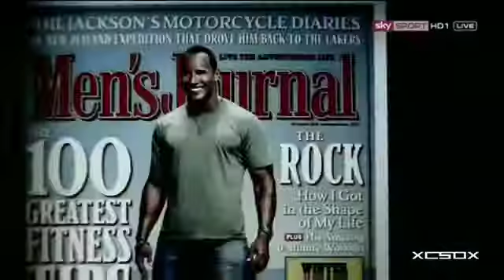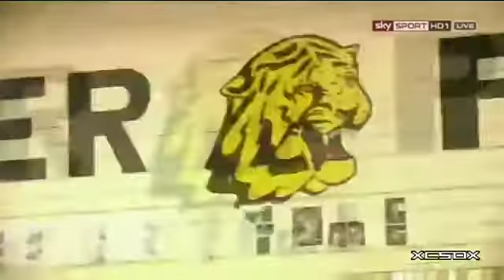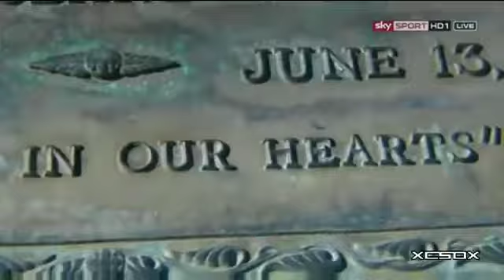WWE Wrestlemania 28 Promo: The Rock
WWE Wrestlemania 28 Promo: The Rock, The Great One The Rock Prepares for his match at Wrestlemania 28 against The Fruity Pebble himself John Cena